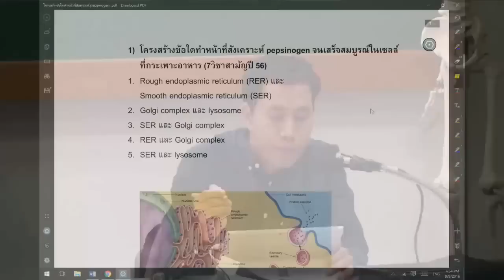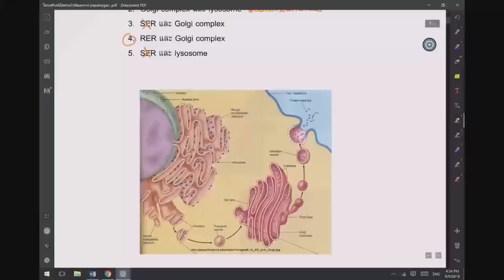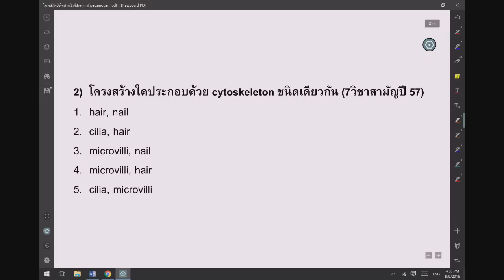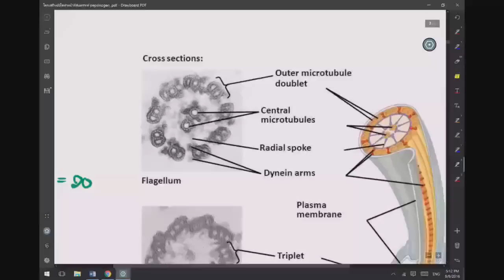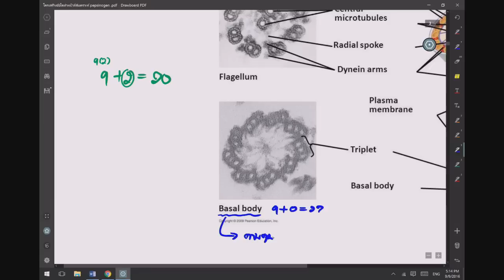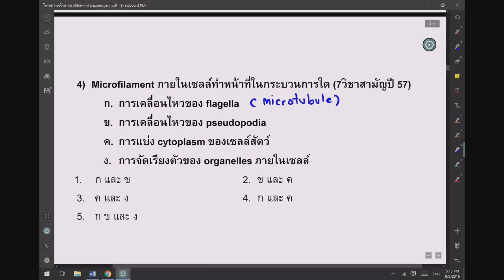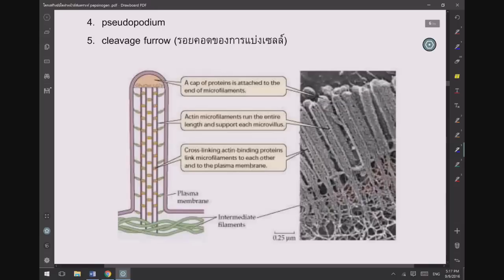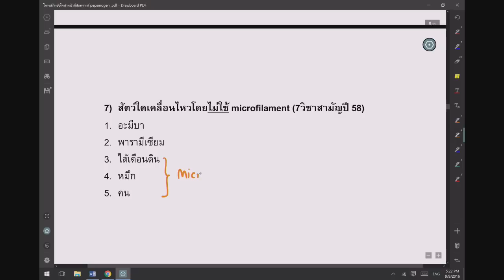อ.ปวรุตม์ ทองเพียงพงษ์ ตัวอย่างข้อสอบ 9 วิชาสามัญ วิชาชีววิทยา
อาจารย์ปวรุตม์ ทองเพียงพงษ์ (อ.แบงค์)

อาจารย์สอนวิชาชีววิทยา ประจำโรงเรียนกวดวิชายูเรก้า
สอนสดที่โรงเรียนกวดวิชายูเรก้า สาขาสยามกิตติ์

สาขาสยามกิตติ์
448 อาคารสยามกิตติ์ ชั้น 2 ห้อง 215-217 ถ.พระราม 1
แขวงปทุมวัน เขตปทุมวัน กทม. 10330